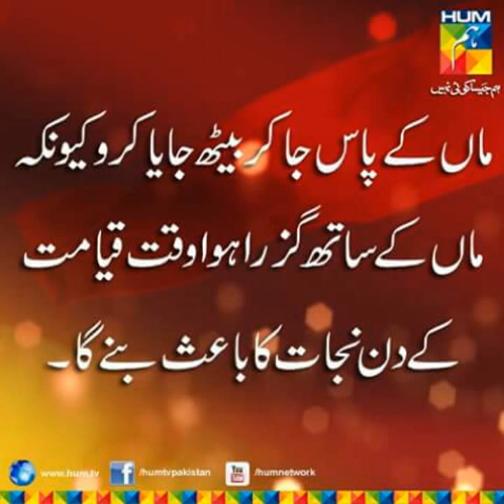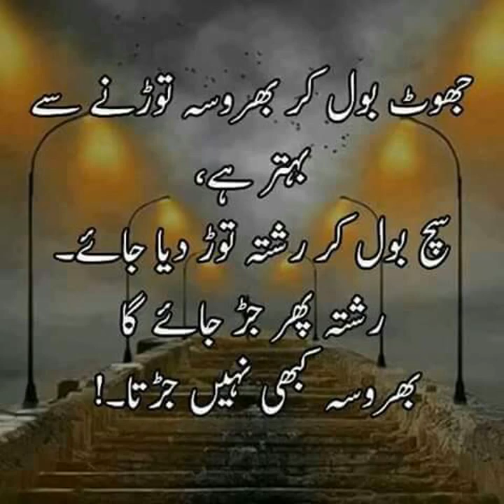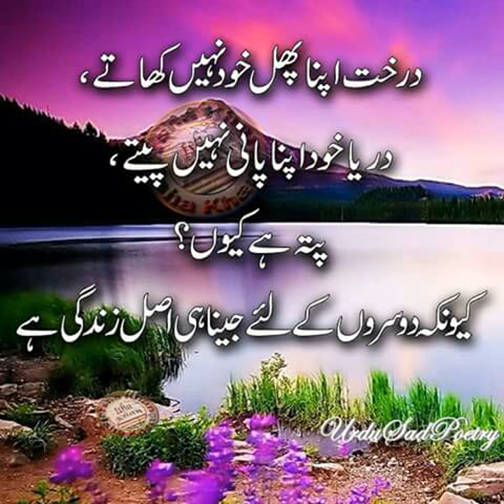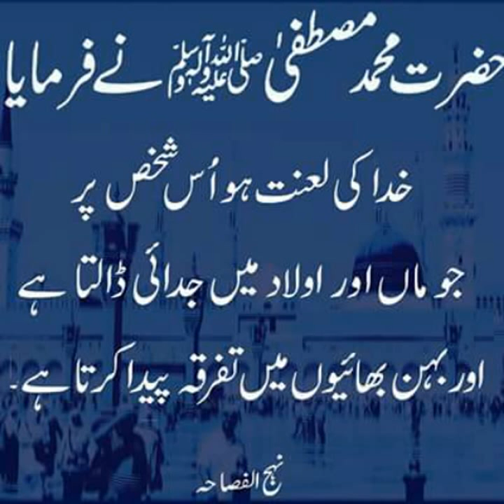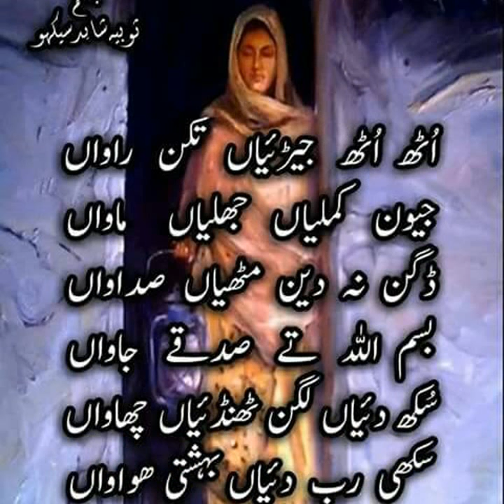funny video 2018 _ funny compilation 2018 _ funny clip 2018 _ try dont to lough _ must watch